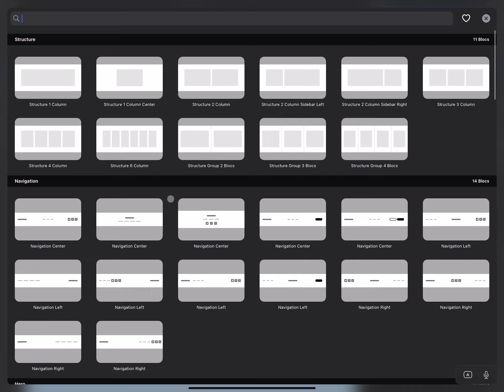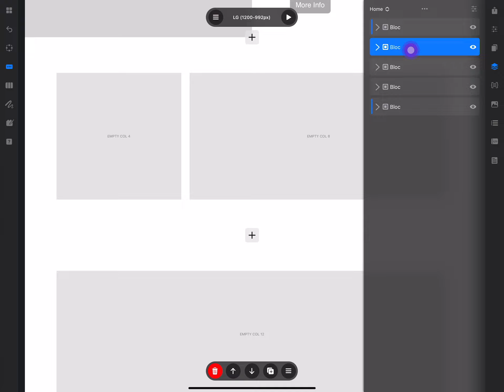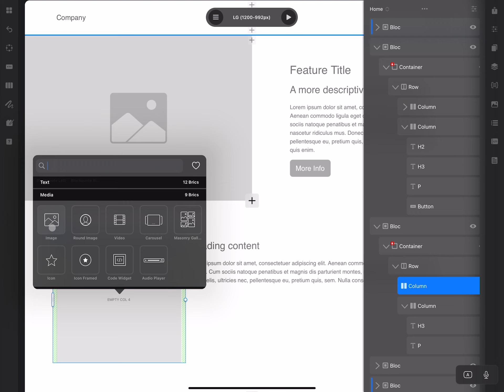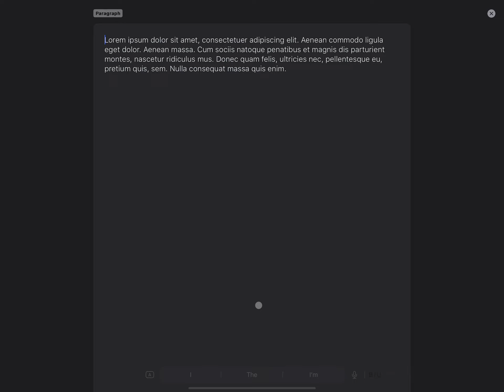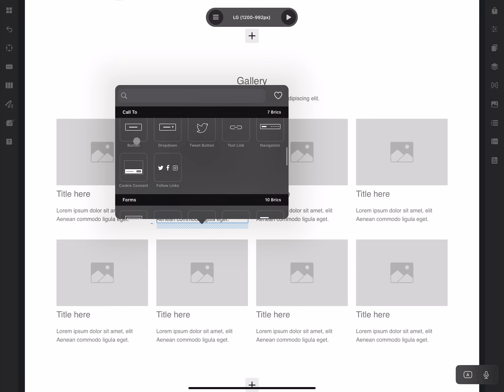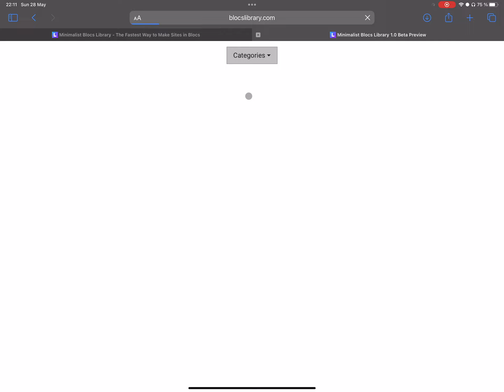Blocs for iPad - Site Structure